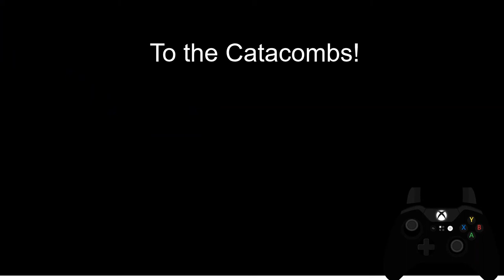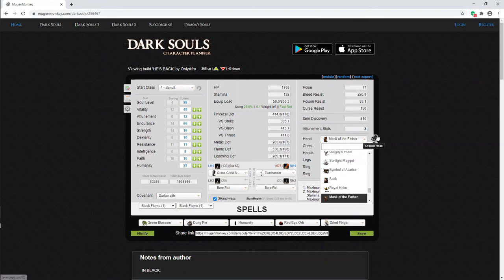Guaranteed Pinwheel drop (Make the GIANTDAD)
Cringe ngl